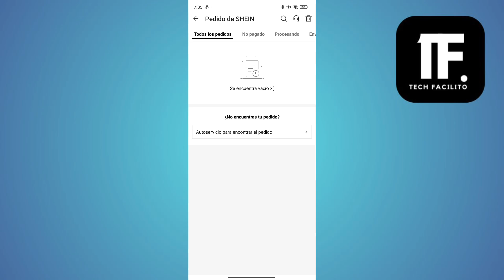Como Cancelar Un Pedido De Shein Que Ya Fue Enviado ( En 2024 )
En este video, vas a aprender Como Cancelar Un Pedido De Shein Que Ya Fue Enviado